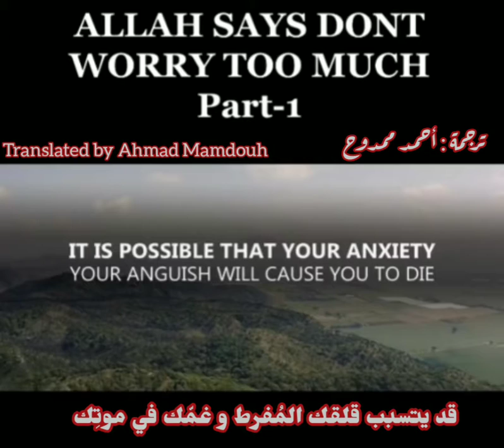اللّٰه يقولُ لكَ لا تحمِل هَمًا ولا غَمًا 💙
Allah says "do not worry too much"
ترجمة : أحمد ممدوح
راجع الترجمة : د.ياسر شوقي

- لا تنسوا التقييم والتعليق والمشاركة و الإشتراك وتفعيل الجرس .